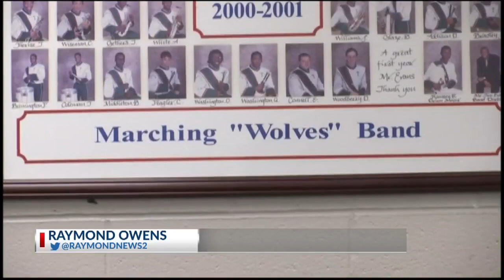Timberland High School band